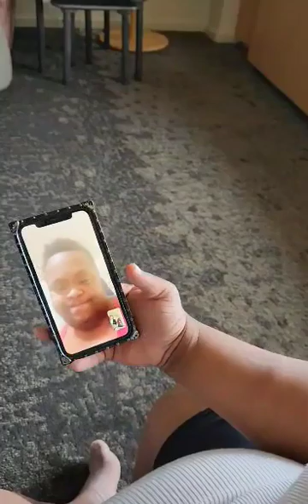I Made A New Friend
My sister Tia put me in touch with a fan in Houston